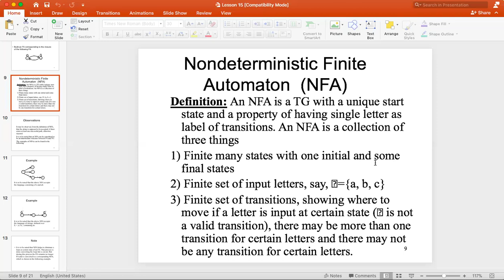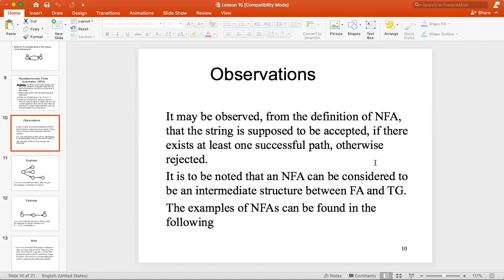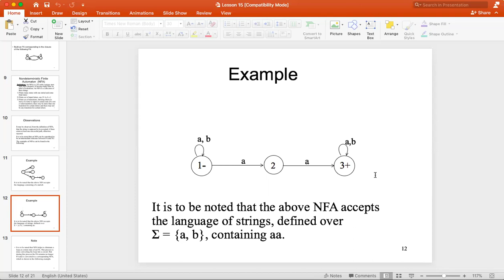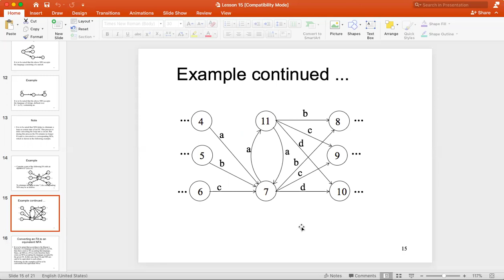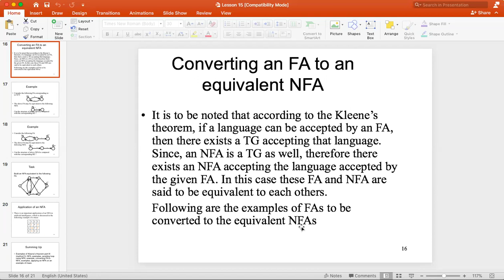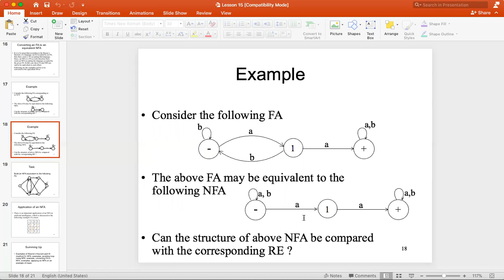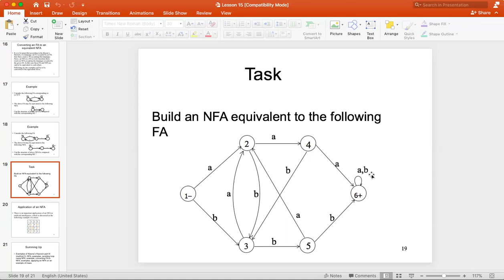youtube video #-94nHCCQ5vo